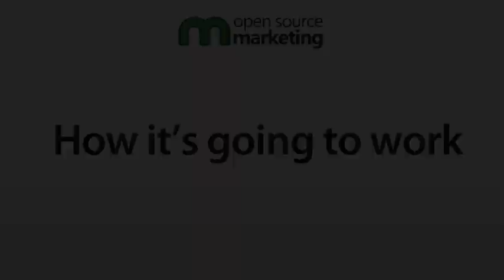Open Source Marketing Founder Team Invitation 06 Feb 2015